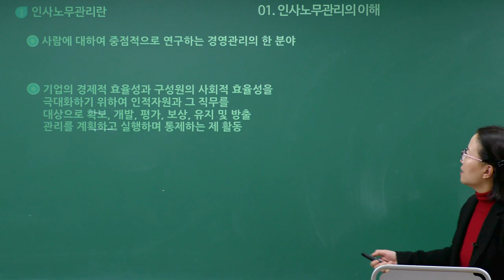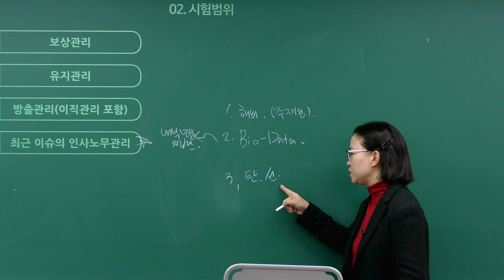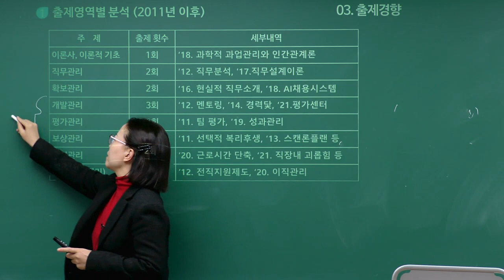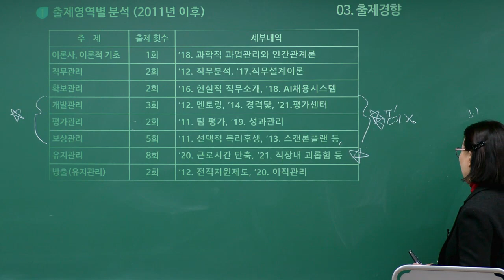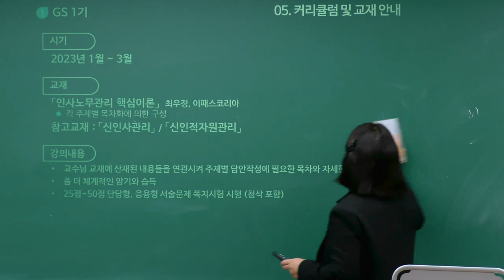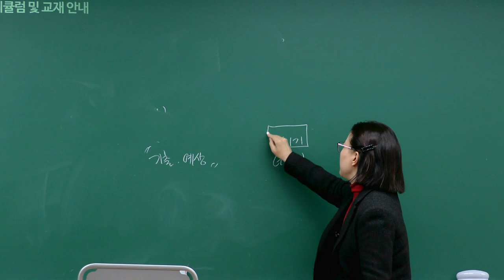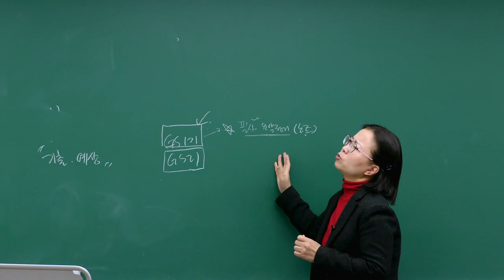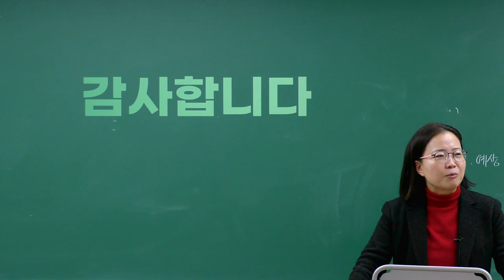2024 공인노무사 대비 합격전략설명회(23년 12월)_최우정 노무사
강사 : 최우정 노무사
설명회 일자 : 2023년 12월 9일

이패스노무사 2024년 공인노무사 대비 합격전략설명회중 인사노무관리에 대한 영상입니다.